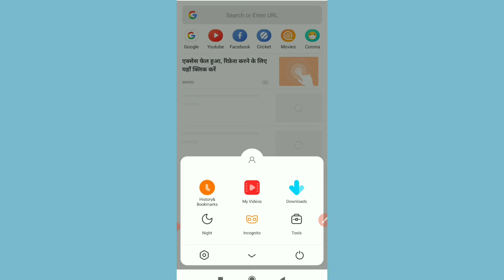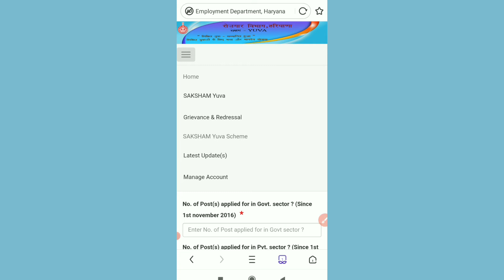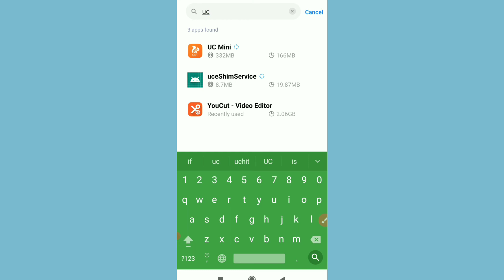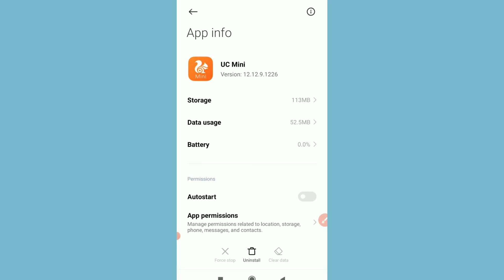Saksham Yojana Login Problem | Saksham Yuva Site Not Working | Saksham Yojana Site Not Open Solution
dosto agr aap ko saksham yojana ki site ko login krne me problem aa rhi hai to is video me aap ko step by step btaunga jis se aapki saksham yuva ki site pr login krne ya site not working ki problem ka solution ho jayega, is video ko pura dekhen tbhi aap saksham yojana ki site pr login problem ya not working error ko hta payenge.